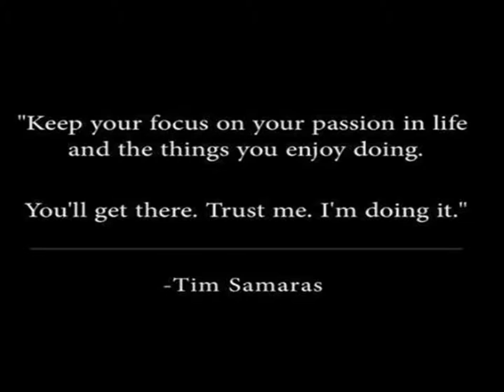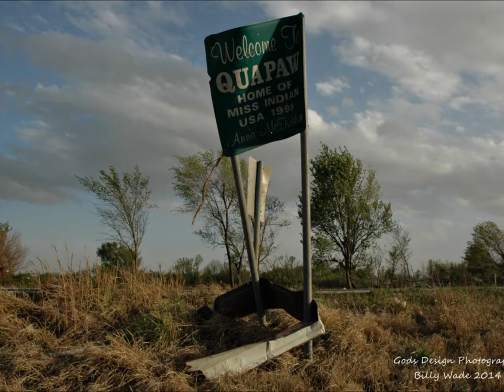Preview of My Storm Chasing Photography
Storm Chasing Photography, All Shot By Billy Wade,